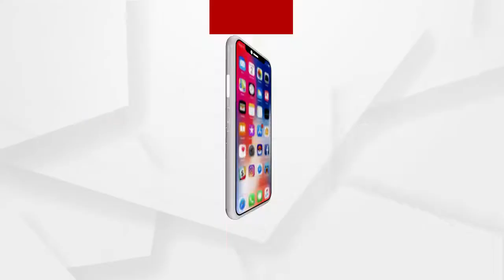ବିଜେପିର ମିଶ୍ରଣ ପର୍ବ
ବିଜେପିର ମିଶ୍ରଣ ପର୍ବ କାର୍ଯ୍ୟକ୍ରମରେ ଯୋଗ ଦେଲେ ଚର୍ଚ୍ଚିତ ଅଭିନେତା ମିଥୁନ ଚକ୍ରବର୍ତ୍ତୀ...